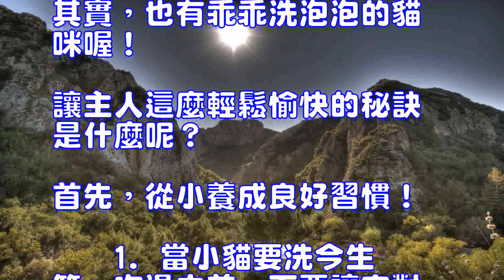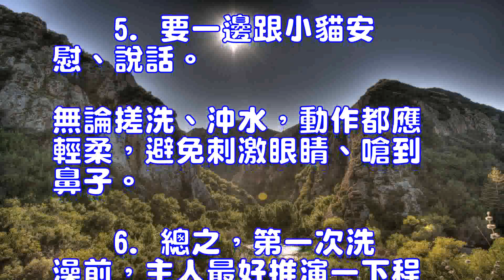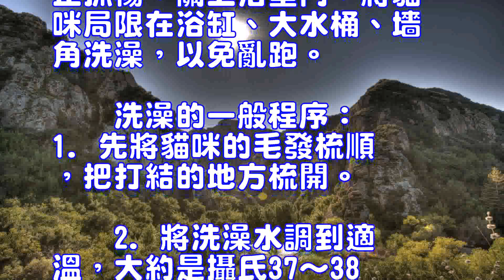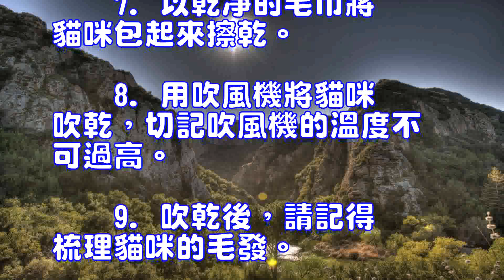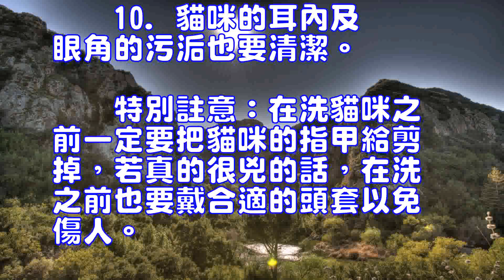教你如何給兇貓洗澡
貓咪
　　給貓咪洗澡不僅是主人頭痛的事，就連很多寵物店都拿貓咪沒辦法，貓咪鋒利的牙齒以及細長的指甲，一般人還真是惹不起的，何況貓又這麼怕水，其實貓咪不像狗，貓咪自身就有潔癖，每天都會打理自己的皮毛，一個月洗一次就可以了。　　難道主人真的無計可施嗎?其實，也有乖乖洗泡泡的貓咪喔!讓主人這麼輕鬆愉快的秘訣是什麼呢?首先，從小養成良好習慣!　　1. 當小貓要洗今生第一次澡之前，不要讓它對水、洗澡產生負面印象，例如惡作劇向它潑水，使它感覺怕怕。　　2. 有討厭洗澡的貓咪在洗澡，那種慘烈的場面，別讓小貓看到喔!　　3. 越早接觸水的小貓以後比較不會排斥洗澡，因此約二個月大時可開始洗澡，至少也要等滿月才可洗。　　4. 要洗今生第一次澡了!請註意室溫溫暖，放淺淺的、溫熱舒適的水，讓小貓泡泡腳，先適應一下再開始。　　5. 要一邊跟小貓安慰、說話。無論搓洗、沖水，動作都應輕柔，避免刺激眼睛、嗆到鼻子。　　6. 總之，第一次洗澡前，主人最好推演一下程序，以輕柔、快速為準則，讓小貓有次愉快的經驗，最起碼要讓它覺得沒有威脅感。　　7. 先修剪貓咪指甲再洗，主人可戴清潔手套防止抓傷，關上浴室門，將貓咪局限在浴缸、大水桶、墻角洗澡，以免亂跑。　　洗澡的一般程序：　　1. 先將貓咪的毛發梳順，把打結的地方梳開。　　2. 將洗澡水調到適溫，大約是攝氏37～38度。　　3. 為了讓貓咪可以適應水的溫度，所以要先從足部開始沖洗。　　4. 沖洗的順序需從頸部開始往下將全身沖濕。　　5. 倒出適量的洗毛精在貓咪的身上，仔細地搓揉，務必要讓全身的毛發徹底地清洗乾凈。　　6. 以適溫的水將全身的泡沫沖洗乾凈。　　7. 以乾凈的毛巾將貓咪包起來擦乾。　　8. 用吹風機將貓咪吹乾，切記吹風機的溫度不可過高。　　9. 吹乾後，請記得梳理貓咪的毛發。　　10. 貓咪的耳內及眼角的污洉也要清潔。　　特別註意：在洗貓咪之前一定要把貓咪的指甲給剪掉，若真的很兇的話，在洗之前也要戴合適的頭套以免傷人。